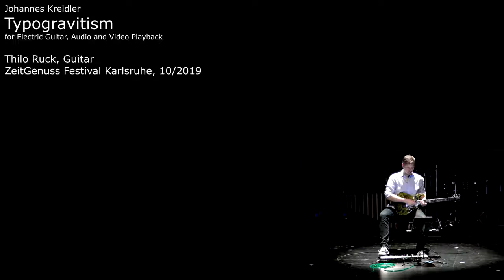Johannes Kreidler - Typogravitism (excerpt)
Johannes Kreidler - Typogravitism (2016)
for e-guitar and video.
4' excerpt of the full 19'
played at Zeitgenuss Karlsruhe